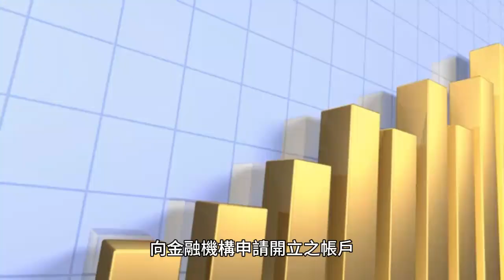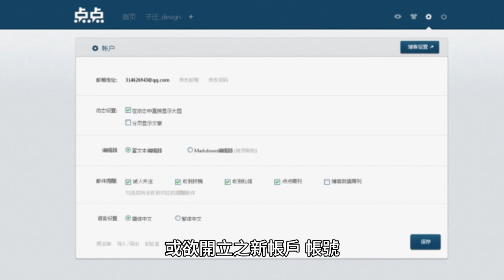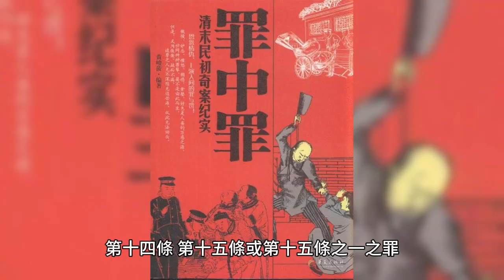立法院三讀通過修正「洗錢防制法」 剪映文字成片 陽光男生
立法院三讀通過修正「洗錢防制法」
公告日期：中華民國 112  年 5  月 19 日
資料來源：自法務部網站選擇編輯（正確文字以總統公布為準）

第 15-1 條 無正當理由收集他人向金融機構申請開立之帳戶、向虛擬通貨平台及交易業務之事業或第三方支付服務業申請之帳號，而有下列情形之一者，處五年以下有期徒刑、拘役或科或併科新臺幣三千萬元以下罰金：
一、冒用政府機關或公務員名義犯之。
二、以廣播電視、電子通訊、網際網路或其他媒體等傳播工具，對公眾散布而犯之。
三、以電腦合成或其他科技方法製作關於他人不實影像、聲音或電磁紀錄之方法犯之。
四、以期約或交付對價使他人交付或提供而犯之。
五、以強暴、脅迫、詐術、監視、控制、引誘或其他不正方法而犯之。前項之未遂犯罰之。

第 15-2 條 任何人不得將自己或他人向金融機構申請開立之帳戶、向虛擬通貨平台及交易業務之事業或第三方支付服務業申請之帳號交付、提供予他人使用。
但符合一般商業、金融交易習慣，或基於親友間信賴關係或其他正當理由者，不在此限。
違反前項規定者，由直轄市、縣（市）政府警察機關裁處告誡。經裁處告誡後逾五年再違反前項規定者，亦同。
違反第一項規定而有下列情形之一者，處三年以下有期徒刑、拘役或科或併科新臺幣一百萬元以下罰金：
一、期約或收受對價而犯之。
二、交付、提供之帳戶或帳號合計三個以上。
三、經直轄市、縣（市）政府警察機關依前項或第四項規定裁處後，五年以內再犯。
前項第一款或第二款情形，應依第二項規定，由該管機關併予裁處之。
違反第一項規定者，金融機構、虛擬通貨平台及交易業務之事業及第三方支付服務業者，得對其已開立之帳戶、帳號，或欲開立之新帳戶、帳號，於一定期間內，暫停或限制該帳戶、帳號之全部或部分功能，或逕予關閉。
前項帳戶、帳號之認定基準，暫停、限制功能或逕予關閉之期間、範圍、程序、方式、作業程序之辦法，由法務部會同中央目的事業主管機關定之。
警政主管機關應會同社會福利主管機關，建立個案通報機制，於依第二項規定為告誡處分時，倘知悉有社會救助需要之個人或家庭，應通報直轄市、縣（市）社會福利主管機關，協助其獲得社會救助法所定社會救助。

第 16 條   法人之代表人、代理人、受雇人或其他從業人員，因執行業務犯前四條之罪者，除處罰行為人外，對該法人並科以各該條所定之罰金。
犯前四條之罪，在偵查及歷次審判中均自白者，減輕其刑。
第十四條、第十五條或第十五條之一之罪，於中華民國人民在中華民國領域外犯罪者，適用之。
第十四條之罪，不以本法所定特定犯罪之行為或結果在中華民國領域內為必要。但該特定犯罪依行為地之法律不罰者，不在此限。